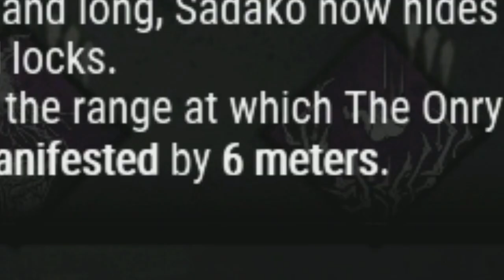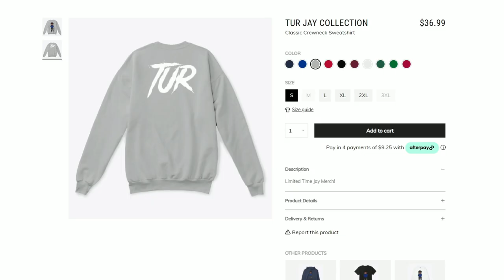NOTHING BUT GEN PERKS ONRYO